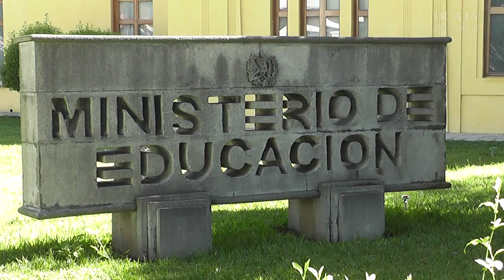Preparan regreso a clases con calidad, seguridad e infraestructura garantizados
A pocos días de iniciar el ciclo lectivo 2018, las autoridades gubernamentales afinan sus programas operativos para que el regreso a clases de 3 millones de escolares guatemaltecos se consume con la calidad educativa, la seguridad a estudiantes y el buen estado de las escuelas garantizados.

Así, el 8 de enero se tiene prevista la inauguración de las clases en un acto en el que se prevé la participación del presidente de la república Jimmy Morales, con lo cual se llega al nuevo ciclo con US$20 millones invertidos en remozamiento de instalaciones educativas por medio del Ministerio de Comunicaciones, Infraestructura y Vivienda y financiados por el Banco Interamericano de Desarrollo (BID).

Una de las escuelas reparadas es la de la aldea El Jícaro, Boca del Monte, Villa Canales.

“… a no menos de 165 escuelas a nivel nacional se les están cambiando los techos, la pintura, los pisos y sanitarios, entre otros”, explicó Aldo García del CIV.

Asimismo, las carteras de Educación y Gobernación, este último por medio del viceministerio de Prevención del Delito, tienen garantizada la puesta en marcha del Plan Escuelas Seguras, lo que resultará en que no menos de 100 centros educativos experimentarán el refuerzo de la seguridad pública en sus perímetros, principalmente en el área metropolitana, dijo Francisco Rivas, jefe de la cartera del Interior.

Aunado a lo antedicho, el viceministro de Educación, Héctor Canto, agregó que “se ha involucrado a la comunidad educativa y se ha capacitado a los padres de familia para apoyar la labor de las fuerzas de seguridad…”.

Estudiantes de todos lo niveles retomarán su formación con el compromiso de las autoridades de ofrecer un ambiente digno para el aprendizaje.